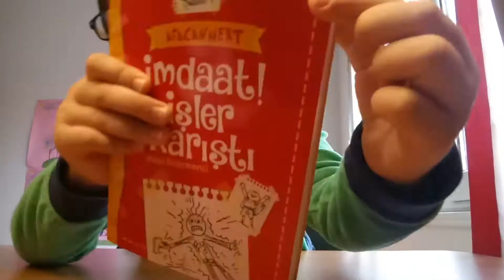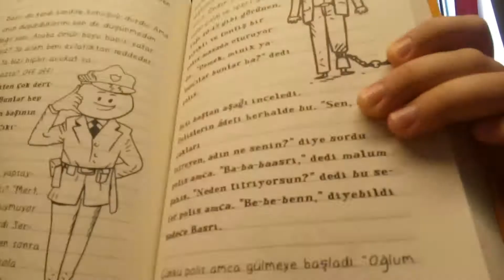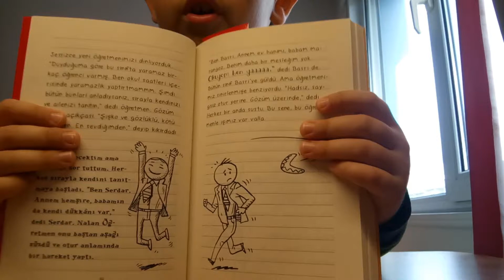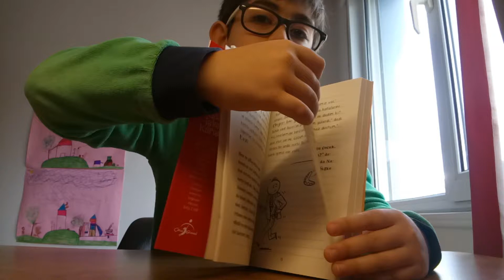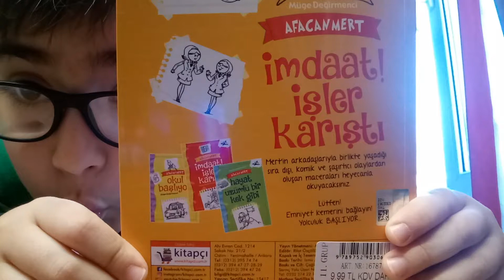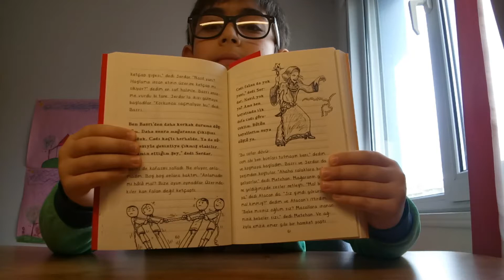Afacan mert imdat işler karıştı tanıtım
Afacan mert eyvah işler karıştı tanıtım